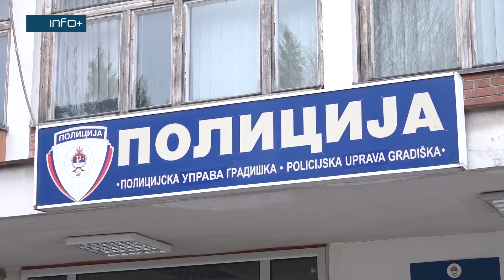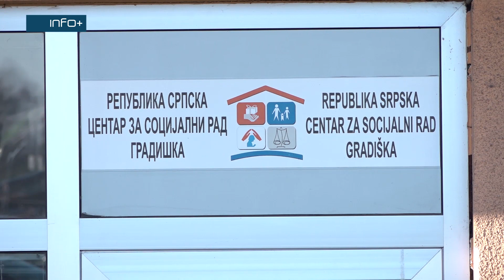Pojačane aktivnosti na suzbijanju prosjačenja u Gradišci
U januaru su službenici Policijske uprave Gradiška zabilježili šest slučajeva prosjačenja, što se tretira kao prekršaj protiv javnog reda i mira. Ipak, ukoliko se u prosjačenju zateknu maloljetnici, odnosno djeca prinuđena na takvo postupanje, krivično će odgovarati roditelj, usvojitelj ili staratelj, zbog počinjenog djela „Zapuštanje i zlostavljanje djeteta“.